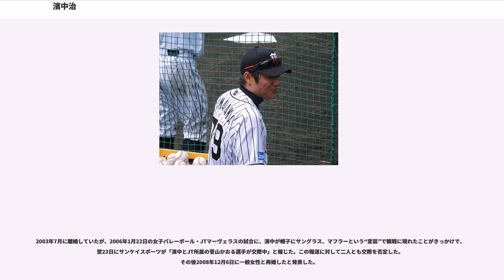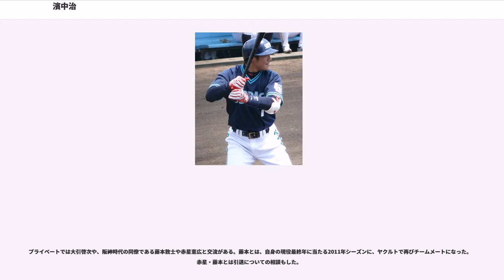濱中治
濱中 治（はまなか おさむ、1978年7月9日 - ）は、和歌山県田辺市出身の元プロ野球選手（外野手、右投右打）、コーチ。2015年から阪神タイガースで打撃コーチを務めており、現在は一軍打撃コーチを務める。

田辺市立芳養小・同明洋中から進んだ南部高では投手として、また打順は主に1番で活躍したが、甲子園に出場することはなかった。投手で1番打者だったことについては「4番に座ると、練習試合でも、相手投手がみんな敬遠してくるので、1番を打たされていた」とインタビューで答えている。

高校通算51本塁打を放っているが、51本目は全国高等学校野球選手権和歌山大会準々決勝の星林高戦で、吉見祐治から打った、レフト場外に消える民家直撃弾であった。

1996年のドラフト会議で阪神タイガースに3位指名を受け入団。入団会見では「甲子園で場外ホームランを打ちたい」と発言し、和製大砲到来と期待された。

入団1年目からウエスタン・リーグで4番を打ち、球団では掛布雅之以来となる高卒新人でのスタメン出場を果たすなど頭角を現すが、最初の数年間は一軍と二軍を往復する日々が続いた。二軍では、当時チームメイトだった佐々木誠から熱心なアドバイスを受けた。

、登録名を本名から「濱中おさむ」に変更しブレイク。母の日の5月13日、母親をスタンドに招待していた対広島東洋カープ戦（甲子園球場）で、プロ入り初本塁打となるサヨナラ本塁打を放った（しかし母親はこの本塁打の時には球場を後にしていた）。後半戦は3番に定着し初の規定打席到達、13本塁打を記録。

は春季キャンプで、視察に訪れた長嶋茂雄から直接指導を受けた。この時視察後の長嶋に名前を「はまだ」と言い間違えられる一幕もあった。7月24日の対読売ジャイアンツ戦でサヨナラ本塁打を打つなど活躍するが、8月にナゴヤドームでの試合でダイビングキャッチを試みた際に親指を骨折。規定打席到達を逃すが、打率3割・18本塁打をマーク。この年オフには第15回IBAFインターコンチネンタルカップ日本代表に選出され出場した。

は、開幕から4番に座って5月中に10本塁打に到達し、打点を量産したが、5月20日に対広島戦で一塁への牽制球の帰塁の際に右肩を負傷。さらに6月13日の対巨人戦では送球の際に右肩を脱臼し、ファン投票で選出されていた7月のオールスターゲームの出場は辞退することになった。手術で後半戦を棒に振るが、日本シリーズには指名打者などで出場した。

、背番号を31に変更し、復活が期待されたが、再び右肩を痛めて手術を受けた。この時、公表されなかったが1度目の手術で埋めたボルトが砕けていたことが見つかり、取り除くため7月と9月の2度手術を受けていた。同年は17試合の出場に終わった。

2005年は、セ・パ交流戦で指名打者として復帰し、交流戦終了後は代打での出場が主になった。最終的に78試合に出場し2年ぶりのリーグ優勝に貢献した。

は5年ぶりに登録名を本名に戻し、背番号を5に変更して完全復活へと挑んだ。開幕スタメンこそ逃すが、打率.435・10本塁打・打点22をマークし、3・4月度の月間MVPを獲得する活躍で6番に定着。後半は今岡誠の故障もあり、5番打者として起用され、最終的には20本塁打と自己最高の成績を残した。また、同年7月14日のオールスターにファン投票で選出された巨人（当時）の小久保裕紀内野手が怪我で出場を辞退したため、代替選手として出場した。

翌は自身の不振と故障、林威助や桜井広大の台頭があり、一軍と二軍を往復するシーズンとなり、結局打率.193、本塁打6、打点14と不本意な成績に終わる。度重なる怪我のため、阪神では戦力として計算しづらくなった。

11月26日に阿部健太、平野恵一との交換トレードで吉野誠とともにオリックス・バファローズへの移籍が発表された。12月3日付けでオリックスの支配下選手に登録され、12月5日に入団会見を行い、背番号は7番と発表された。オリックス球団は大阪府下での主催試合で「1人でも多くのファンの方に野球を生で楽しんでもらいたい」という濱中の意向から、背番号にちなんで各試合7名ずつファンを招待する「濱中治のラッキー7シート」を実施することになった。

移籍初年度のは、6番・右翼...